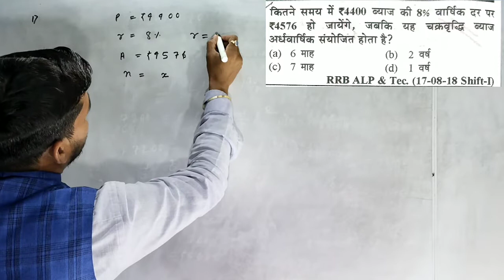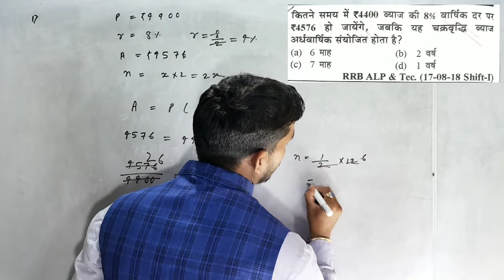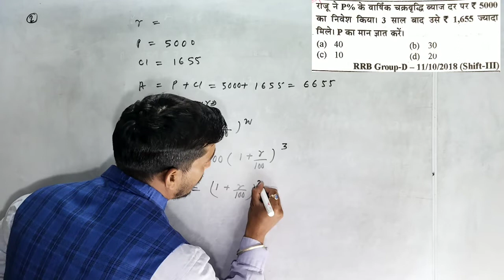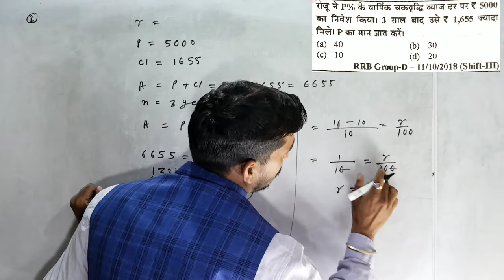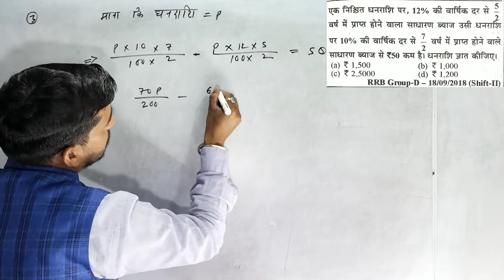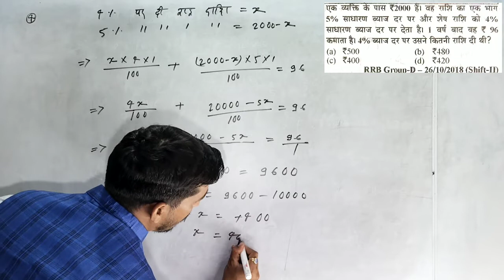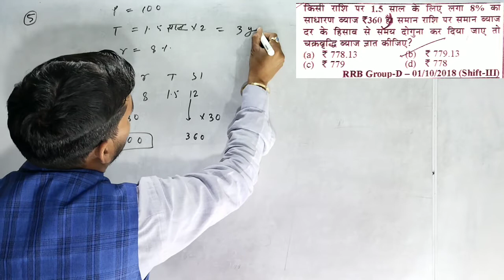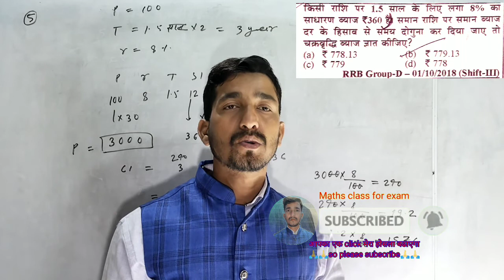compound interest tricks |group d 2022 best question | compound interestcompound interest formula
compound interest |compound interest |previous years compound interest |group d 2022 best question | BY B S SIR
compound interest trickscompound interest formula

2. Instagram:-

4. Twitter:-

5. Google+ :-

                                        Team “math class for exam" bs sir,